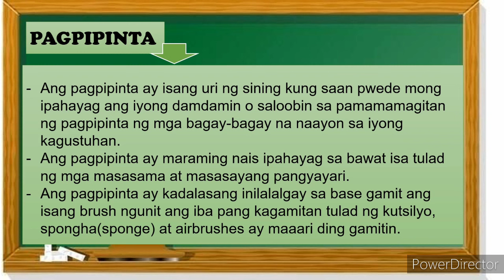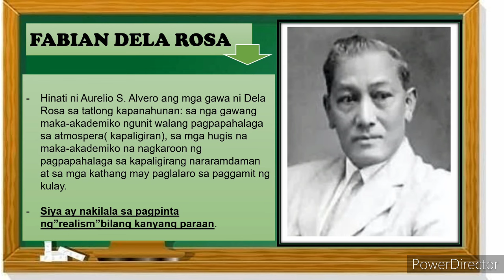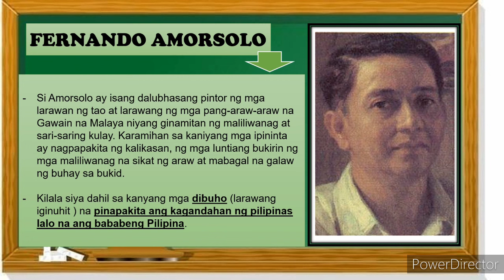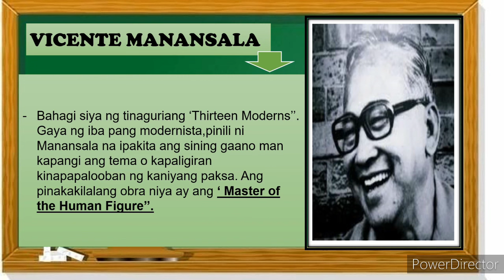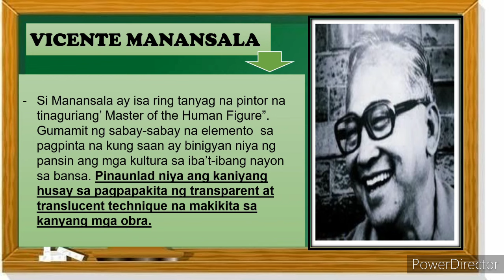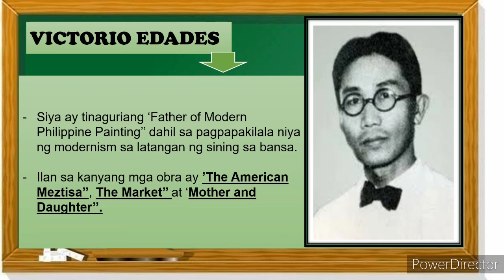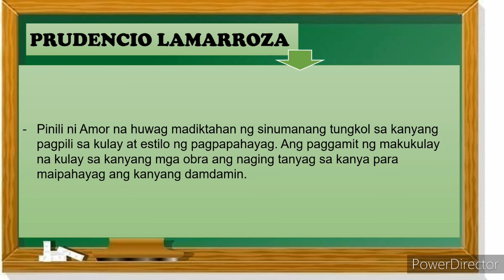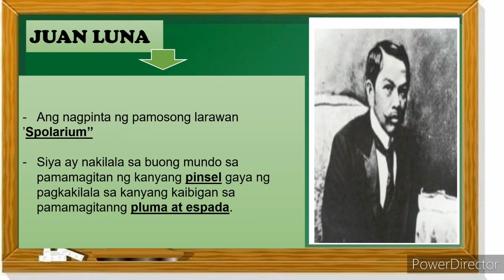MAPEH 5 (ARTS) | IBA'T-IBANG ISTILO NG PAGPIPINTA | MGA TANYAG NA PINTOR | QUARTER 2 WEEK 3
mga tanyag na pintor sa pilipinas
mga tanyag na pintor sa ating bansa
mga tanyag na pintor at ang kanilang obra
mga tanyag na pintor sa bansa
mga tanyag na pintor at kanilang obra
mga sikat na pintor sa buong mundo
mga sikat na pintor at kanilang obra
mga sikat na pintor sa bansa
mga tanyag na pilipinong pintor at kanilang obra
mga sikat na pintor sa ating bansa
sino sa mga tanyag na pintor ang iyong nagustuhan
ang mga obra ng mga tanyag na pintor
ilarawan ang mga likha ng mga tanyag na pintor brainly
dalawang obra ng mga tanyag na pintor
narito ang dalawang obra ng mga tanyag na pintor
istilo ng mga tanyag na pilipinong pintor
pagpapahalaga sa ginawa ng mga tanyag na pintor
naging tanyag na pintor sa paggawa ng mga greeting cards
istilo ng mga tanyag na pintor
ilarawan ang likha ng mga tanyag na pintor
ilarawan ang mga likhang ng mga tanyag na pintor
ilarawan ang mga likha ng mga tanyag na pintor vicente manansala
mga obra ng mga tanyag na pintor
mga obra ng mga tanyag na pintor sa pilipinas
mga istilo ng mga tanyag na pintor
ilarawan ang mga likha ng mga tanyag na pintor
ilarawan ang mga likha ng mga tanyag na pintor carlos francisco
larawan ng mga likha ng mga tanyag na pintor
mga tanyag na pintor ng pilipinas
mga tanyag na pilipinong pintor at ang kanilang mga obra
mga sikat na pintor ngayon
mga sikat na artista noong 90's
mga sikat na artista noong 80's
mga sikat na artista noon
mga sikat na artista noong dekada 70
obra ng mga tanyag na pintor
obra ng mga tanyag na pintor sa pilipinas
mga tanyag na pilipinong pintor sa pilipinas
mga tanyag na pilipinong pintor
mga tanyag na pilipino pintor
mga tanyag na pintor sa pilipinas at ang kanilang obra
mga tanyag na pintor sa pilipinas slideshare
mga sikat na pintor sa pilipinas
mga sikat na pintor sa pilipinas at kanilang obra